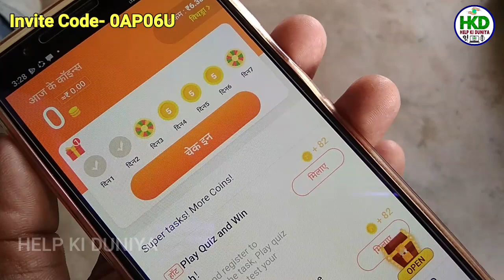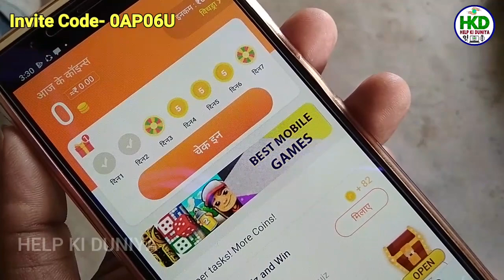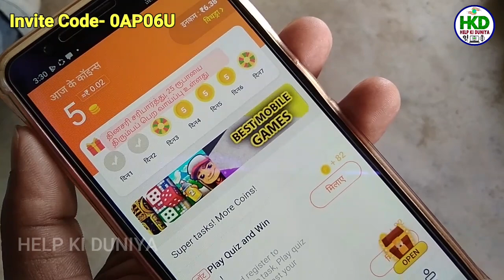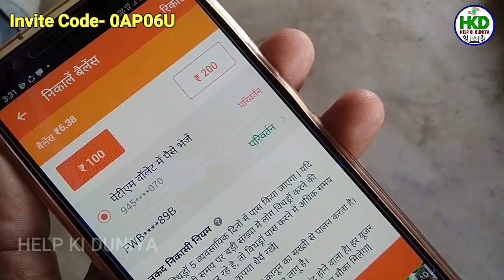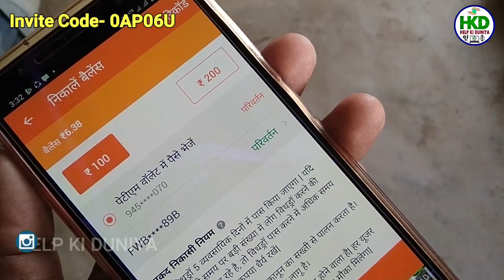Rozdhan App Ki Withdrew Limit Kam Kaise Kare | Rozdhan App Se 200 Se Kam Rupay Kaise Nikale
Invite Code- 0AP06U

Friends Is Video Me Maine Bataya Hai Ki Rozdhan App Me Paise Nikalne Ki Limit Ko Kam Kaise Kar Sakte Hain.

Amazon Best Product Links:
My Phone Samsung Galaxy A7 2018
Mobile & Camera Tripod
Canon EOS 200D II 24.1MP Camera
Boya BYM1 Mic
32 GB Memory Cards
SanDisk Cruzer Blade 32GB USB Flash Drive
OnePlus Z in-Ear Wireless Earphones
pTron Bassbuds Wireless 5.0 Headphones
Bassbuds Wireless Bluetooth Headphone
Bluetooth Smart Watch

And
Love You. !

Best Products List Link:
Best Electronics Products
All Headphone
Headphone In-Ear
Headphone On-Ear
Headphone Over-Ear
DSLR Cameras
Bluetooth Speakers
Home Theater Systems
Computers & Accessories
Best LED TVs